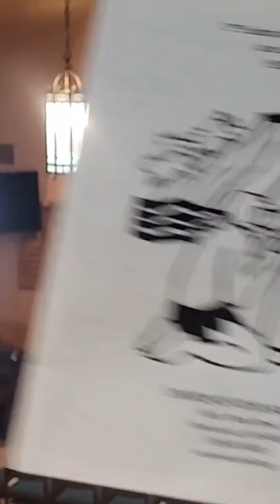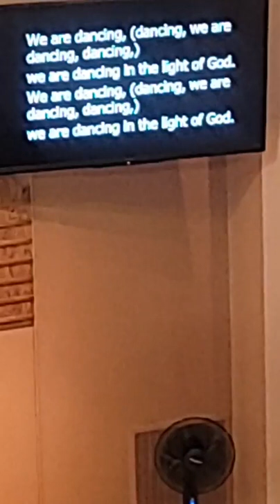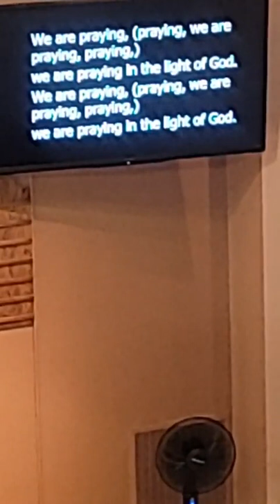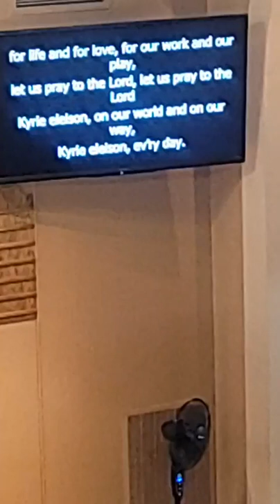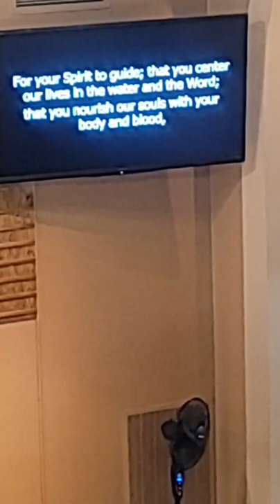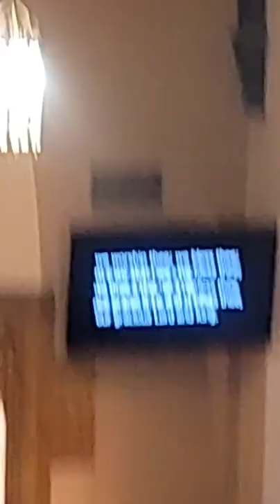Sunday, June 19 Worship Service